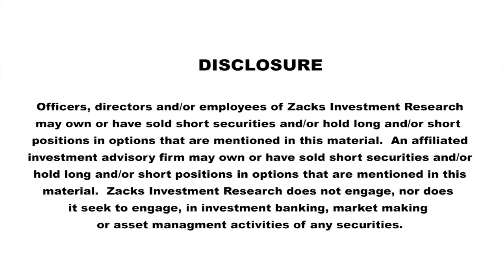What is it About for Stocks?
Zacks experts weigh in on whether fundamental or technical factors prevail in the stock market.